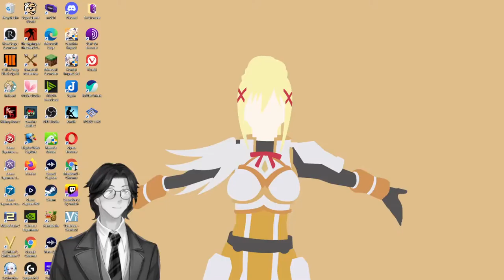Preliminary Report on Neo-Fascist and Hate Groups: House Un-American Activities Committee: Audiobook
Preliminary Report on Neo-Fascist and Hate Groups
House Un-American Activities Committee

A preliminary report to the U. S. Congress on a portion of the subversive activities conducted by two specific Neo-Fascist organizations that espouse racial hatred and un-Democratic positions then at work in the United States. (Early 1950s) - Summary by KevinS

Genre(s): Social Science (Culture & Anthropology), Modern (20th C)

Language: English